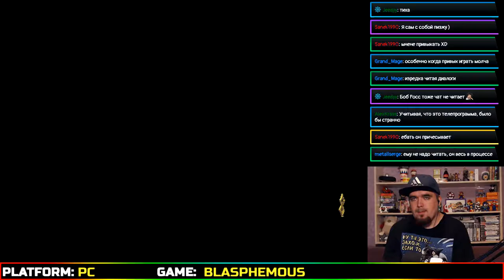BLASPHEMOUS ► PC ► ПРОХОЖДЕНИЕ ► ЧАСТЬ 4